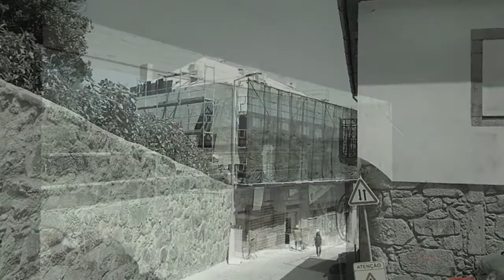Apartamento T0 - Estúdio. Vila Nova de Gaia,Caves, Cais de Gaia.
"Encontramos a CHAVE dos teus SONHOS"!

Empreendimento ANTÓNIO GRANJO 180.
Vila Nova de Gaia,Caves, Cais de Gaia.
Apartamento T0 - Estúdio.

A melhor opção para viver ou rentabilizar no mercado de short renting ou arrendamento.

De realçar a sua localização privilegiada junto às famosas e imponentes caves de Vinho do Porto, da Douro Marina, do WOW Porto e do Cais de Gaia, onde pode embarcar em passeios pelo Rio Douro, Património da Humanidade!

Zona turistica por excelência com oferta diversificada de comércio e serviços, restaurantes, bares, e equipamentos sociais vocacionados para o lazer.

Com bons acessos e parques de estacionamento com oferta de vários tipos de avença, está bem servida de transportes públicos.

A planta está disponível nas fotos.

Acabamentos:
Soalho de madeira maciça tipo ‘’Tauari’’.
Rodapé de madeira maciça esmaltadas a branco.
Paredes e tectos pintados a cor branco acetinado.
Roupeiro em acetinado branco e portas MDF 22 mm esmaltadas.
Ar condicionado.

Instalações Sanitárias:
Paredes e Pavimentos em mármore branco de Estremoz com laivos cinza.
Bancada em pedra com lavatório de embutir branco tipo Duravit.
Base de duche em louça, cor branca tipo Duravit.
Louças sanitárias em cerâmica branca tipo Duravit.
Armários lacados em branco acetinado.
Torneiras misturadoras cromadas Tipo Bruma Hydra Cr.
Espelhos em vidro liso ‘’Float’’ 6 mm.

Cozinha:
Pavimentos em mosaico porcelânico tipo ‘’Marazzi’’ Midtown White.
Paredes em chapa de Silestone Niebla.
Tectos em branco acetinado.
Armários tipo Milton, em MDF laminado na cor branco Luna.
Equipamentos/electrodomésticos BOSCH ou AEG.
Forno compacto com microondas.
Placa de indução vitrocerâmica.
Exaustor de fumos.
Frigorífico combinado integrado.
Máquina de lavar louça.
Máquina de lavar e secar roupa.
Cuba em inox, torneira misturadora cromada, balde do lixo, iluminação led.

Aquecimento de águas – Termoacumulador ‘’Ariston Velis Evo’’ 1000/1500 w
Elevador Schemitt - Mod. ISL2040.

HBMR6996V